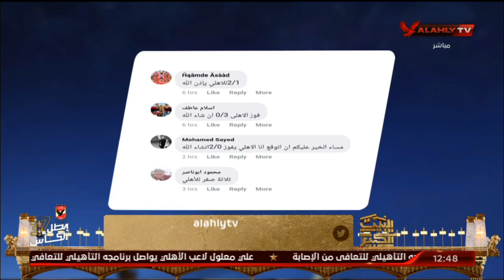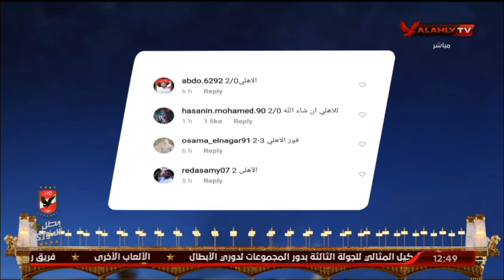اللقاء كامل | ماهر همام لاعب النادي الأهلي السابق | البيت الكبير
ضيف الفقرة
ماهر همام / لاعب النادي الأهلي السابق